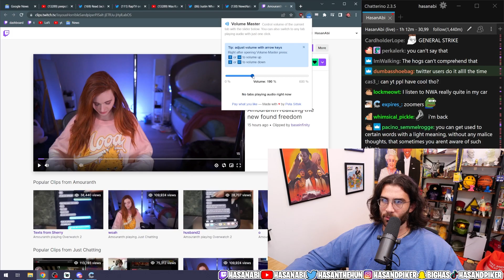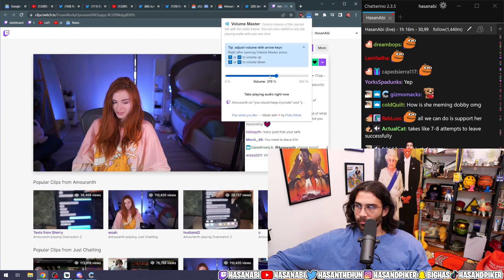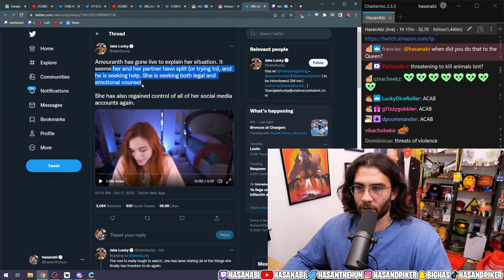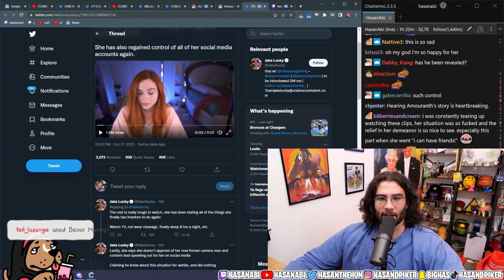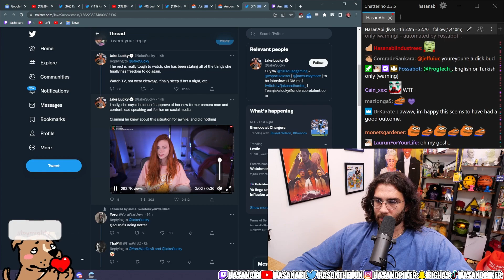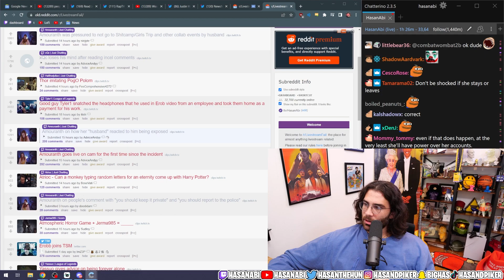Hasanabi reacts to Amouranth Breaking Her Silence On Last Night